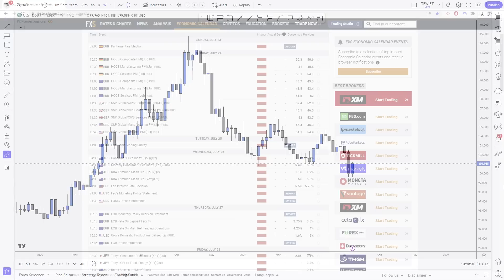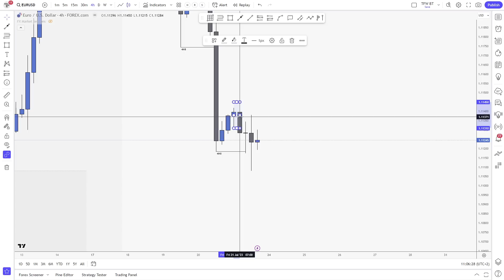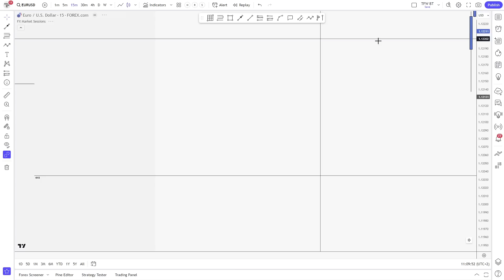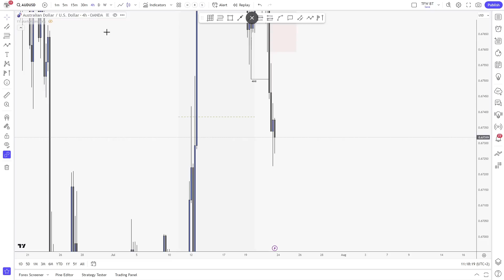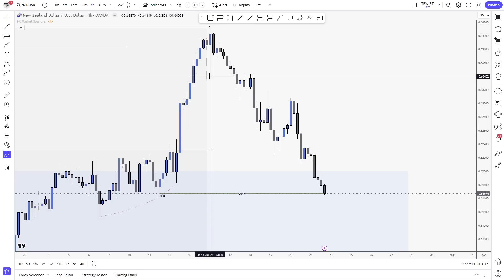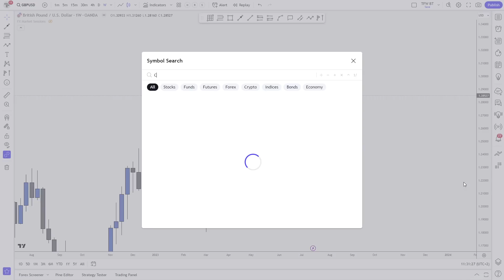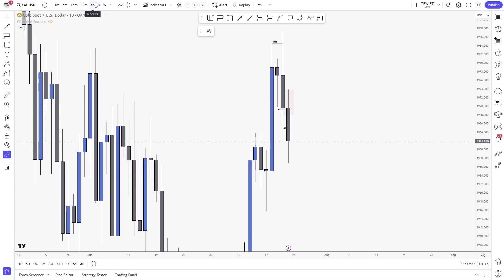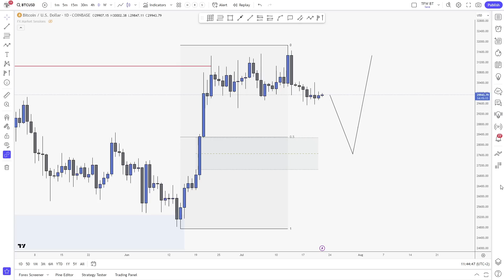Weekly outlook and setups VOL 203 (24-28.07.2023) | FOREX, Indices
This week started incredibly slow. It picked up some momentum towards the last trading days, but for me - it didn't provide any clear setups. I only took one breakeven.

This week has prepared for next week's huge news releases, so we have to be extra careful and mindful of all the economic news releases that are about to come out.

Follow your plan and trade safe, traders!

Timestamps:
Intro 0:00​
DXY 1:41
EUR/USD 6:53
My EU Trades 10:23
EUR/JPY 13:00
AUD/USD 15:52
AUD/JPY 20:03
NZD/USD 22:00
NZD/JPY 24:41
USD/JPY 26:15
USD/CAD 28:46
GBP/USD 30:43
GBP/JPY 33:10
Gold (XAU/USD) 35:04
Indices (US30, NAS100, SPX500) 37:32

If you want to learn my complete trading strategy, trade LIVE with me and the team, get 1-1 mentoring and join the Fanatic community with tons of perks, follow the link below!